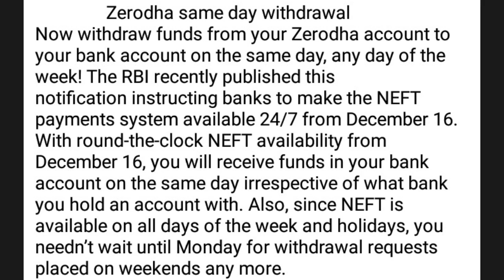Zerodha same day withdrawal in your bank account